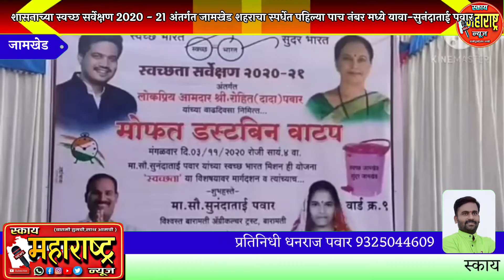*शासनाच्या स्वच्छ सर्वेक्षण 2020 - 21 अंतर्गत जामखेड शहराचा या स्पर्धेत पहिल्या पाच नंबर मध्ये यावा*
Jamkhed#